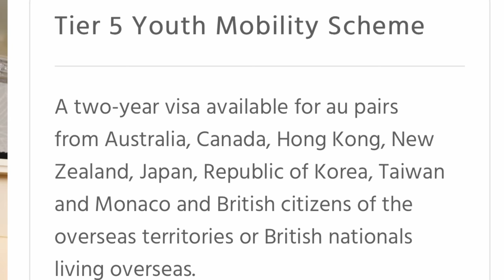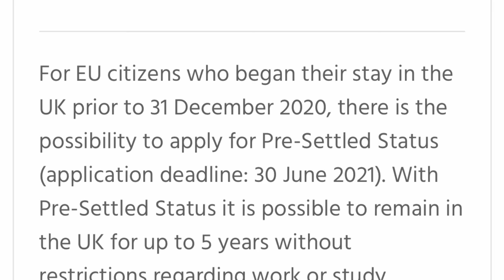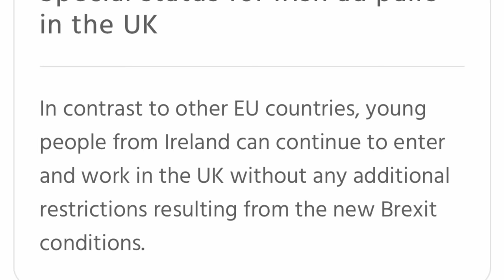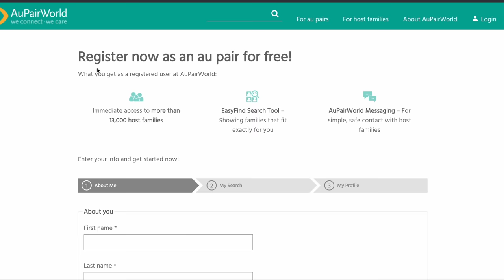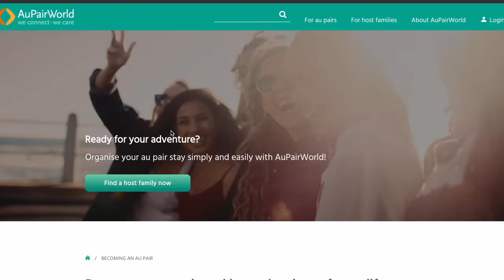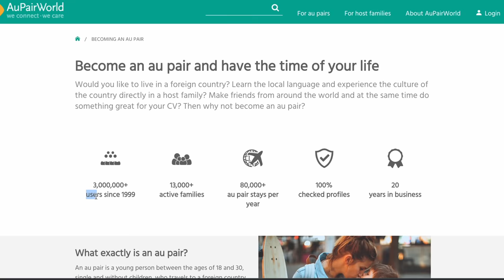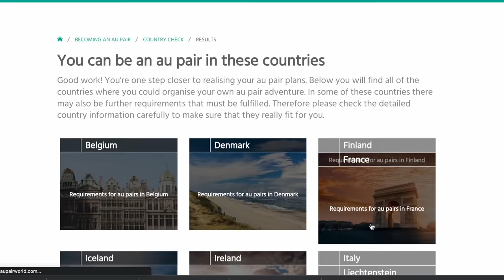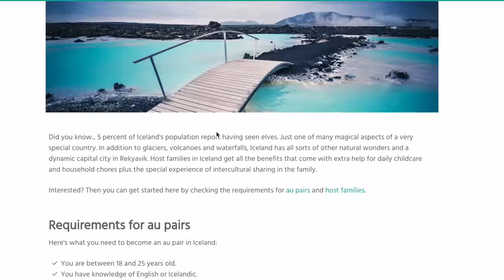BECOME AN AU PAIR OR CHILD CARER IN UK / FRANCE /SPAIN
This is great news guys, move abroad as an au pair to help families take care of their kids.

LINKS MENTIONED
REGISTER AS AN AUPAIR  ON AU PAIR WORLD FOR FREE

nanny,how to be a nanny,live in nanny,day in the life of a nanny,migrate to uk as a nanny,how to become a nanny uk,nanny jobs in uk for foreigners,nanny institute,nanny training,nanny in uk,being a nanny,working as a nanny in the uk